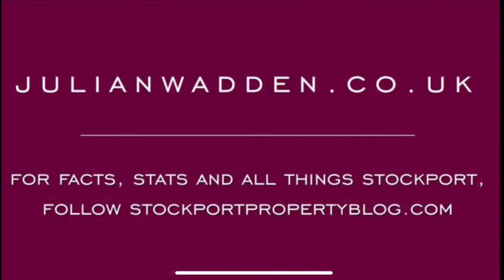45 Greg Street, South Reddish